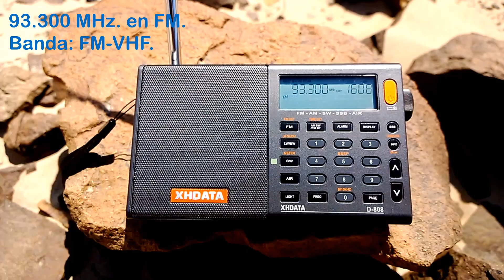Señal; UNID 93.300 MegaHertz. en FM. [ Banda; VHF/Low. ]. Perú-Departamento de Ica ?. (Monitoreo).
Señal Desconocida: UNID 93.300 MHz. en FM-VHF/Low. (Rec- 07 de Abril 2023).
Recepcionada en Santa Cruz. Ica. Perú. "Señal sin Identificar". (Banda II).
Recibida con Antena Telescópica 0.66 centimetros. Temporada; Otoño/Autumn.
Registro de Video; 07 de Abril 2023.

* Monitoreo de Señales con Audio y Sin Audio. (Exploración de Señales). VHF/L.
Idioma: Solo Sonido. (Interferencia; EMI-RFI). Posible ??
Banda: VHF/Low.
W-FM
Frecuencia: 93.300 MegaHertz.
Interferencia Sonidos ID: __
Emisora: Posible ?
Fuente de Señal: ?

TX: Departamento de Ica ? Perú.
Power: __.
Distancia del Lugar:
Interferencia EMI-RFI: Posible ? (poco probable).

Date: 07 de Abril 2023 Hora Local: 10:24 minutos. (am).
RX: XHADATA D-808
Ant.: Telescópica Desplegada 0.66 centimetros.
Recording: Fono Nokia Lumia :::
Lugar de Recepción: Santa Cruz - Departamento de Ica. Perú.
Orientación:
Estación o Clima: Otoño/Autumn.

Comentarios: Señal UNID Desconocida ? Recepcionada en Santa cruz,
Provincia de Palpa.  El 07 de Abril 2023.